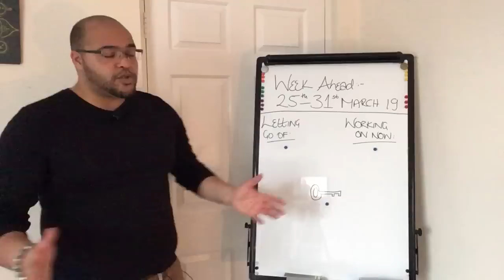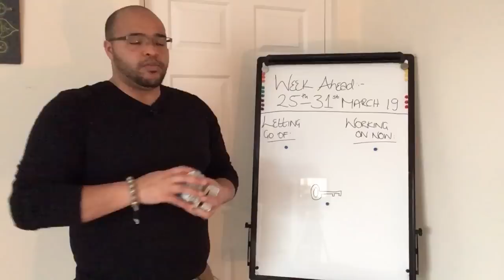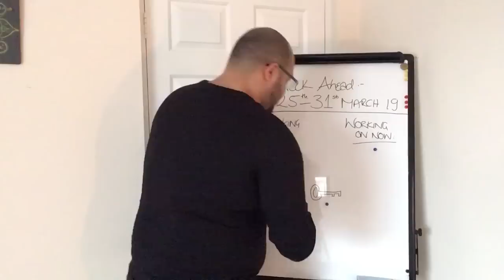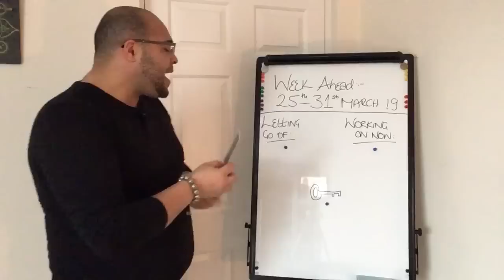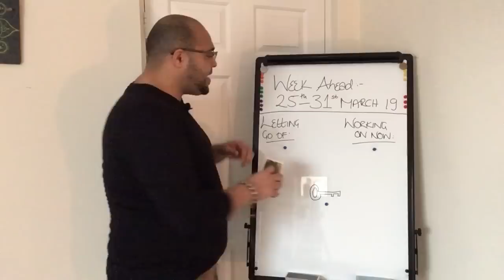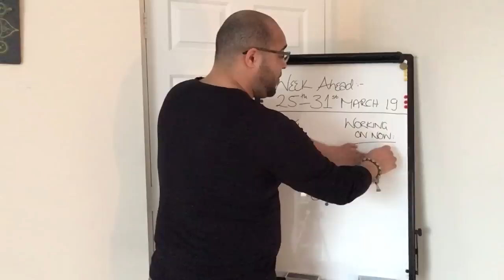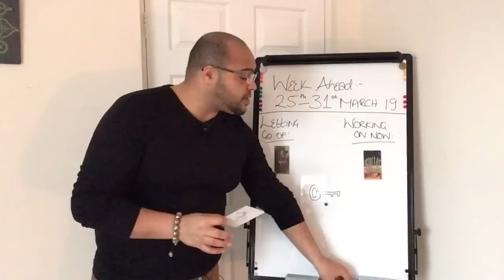Cancer Weekly Tarot Reading 25-31st March 2019 !!